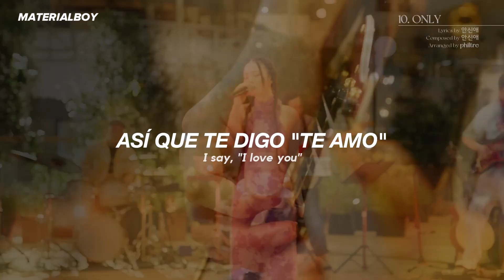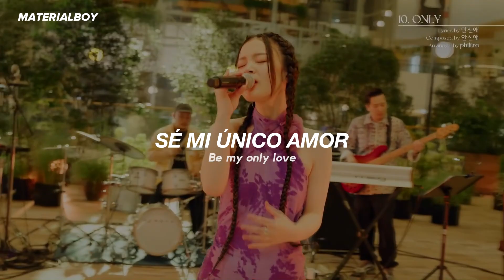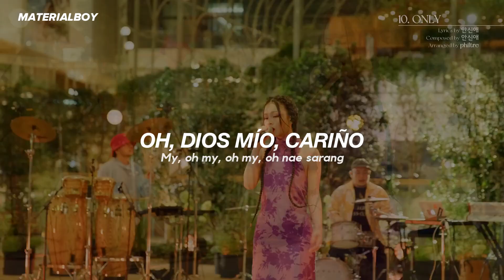LEE HI - ONLY [Live Performance] // Sub. Español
LEE HI - ONLY (sub. español)
LEE HI - ONLY (lyrics)